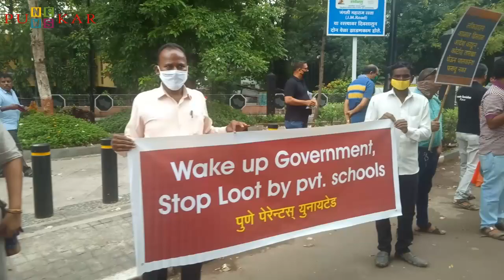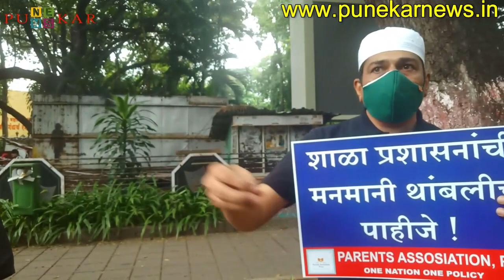parents protest against school fee hike in Pune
A large number of parents held protest at JM road demanding fee waiver from schools.

A report by Mehab Qureshi